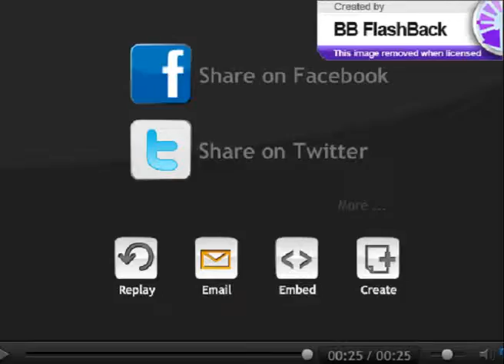Monti e Chuck Norris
Monti e Chuck Norris talking about crysis